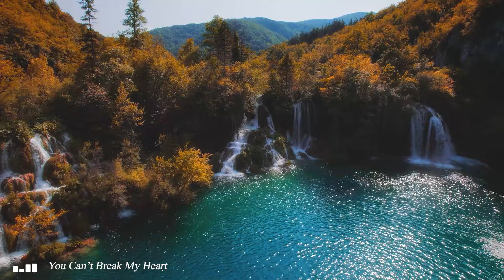Feeling Good 💖 An Indie/Pop/Folk playlist for positive feelings and energy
TRACKLIST:
00:00:00 | 1. To Let You In - Volcan Peaks
00:03:16 | 2. Today Is a Good Day to Live - John T. Graham
00:07:43 | 3. Love You For It All - Daniel Gunnarsson
00:11:04 | 4. Old Pen - Cody Francis
00:14:39 | 5. Rare Love - Cody Francis
00:17:49 | 6. It'll Be Alright - Cody Francis
00:20:59 | 7. I Remember Well - Cody Francis
00:24:05 | 8. Stay the Same - Ten Towers
00:27:34 | 9. Best Kept Secrets - Rue Rosa
00:31:05 | 10. Madrid - Paisley Pink
00:34:09 | 11. One Fine Line - Torii Wolf
00:36:54 | 12. You Can't Break My Heart - Victor Lundberg
00:40:42 | 13. Rainbow Falling - Mike Parr
00:43:31 | 14. Take Me All The Way - Loving Caliber
00:46:32 | 15. Tarry Not - Kylie Dailey
00:49:53 | 16. Showed Me How to Heal - Victor Lundberg
00:54:01 | 17. Someone Like Me - Velvet Moon
00:57:47 | 18. Something Different - CLNGR
01:01:16 | 19. Honey Take My Hand - Cody Francis
01:04:24 | 20. Forever Be - Victor Lundberg